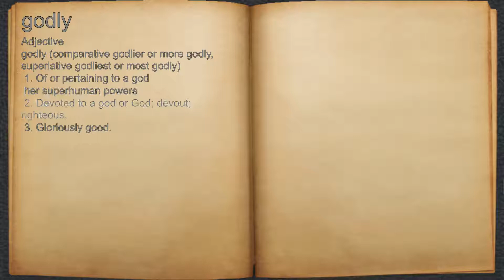What does godly mean?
A spoken definition of godly.

Intro Sound:
Typewriter - Tamskp